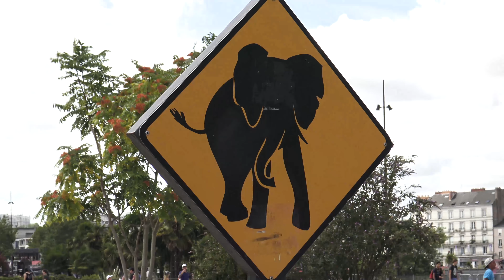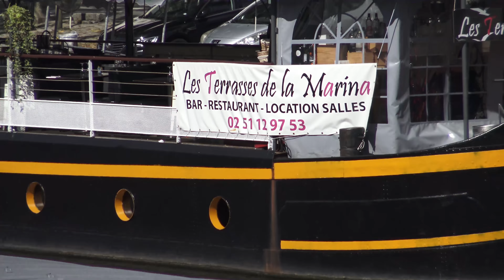Nantes (França) COMO VOCÊ NUNCA VIU! EM 4K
LEIA A DESCRIÇÃO - Contém Informações Importantes

➞ Gametags:

PSN: claudio_fr

Xbox Live: ArtgamesX

Steam: art_games465

Nintendo Network: Artgames_fr

➞ Contatos:

Skype: Claudio_465

Livestream - Grupo de assistência Lucas (NiggaPlay) e Matheus (AllenGamesBr)